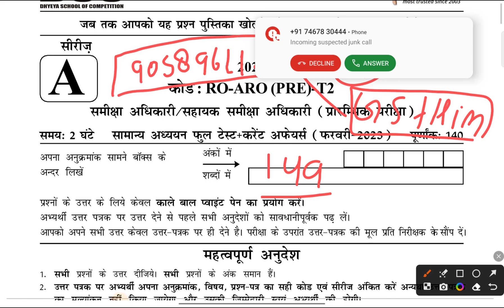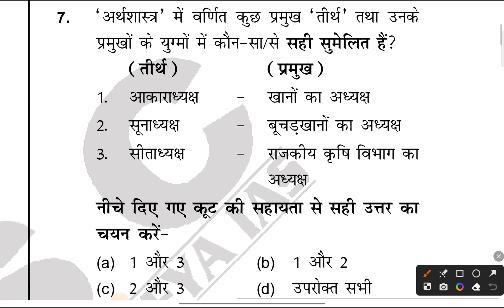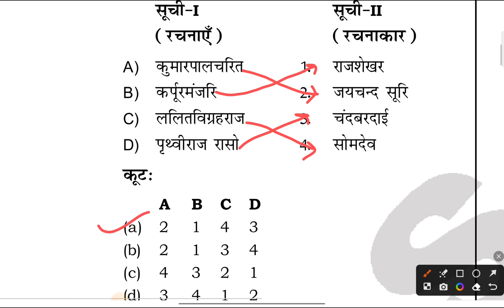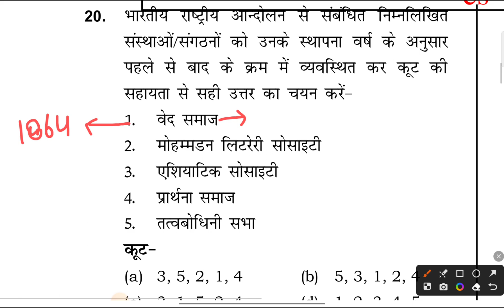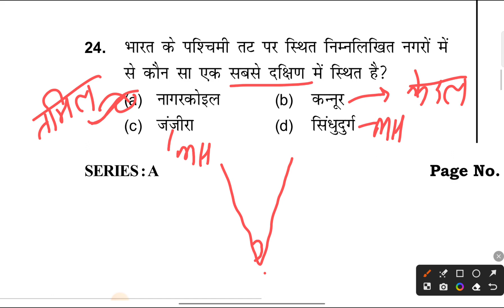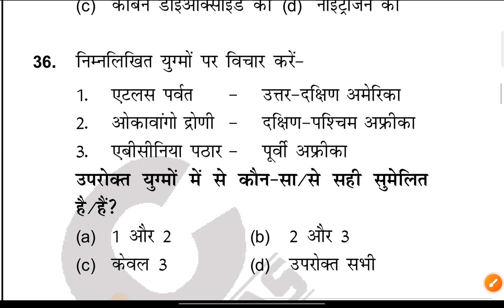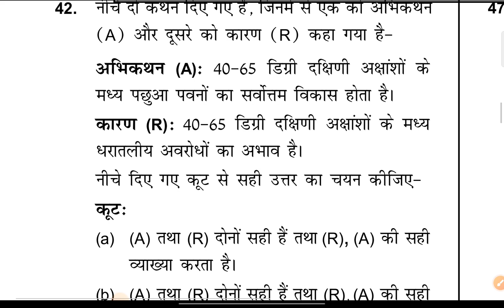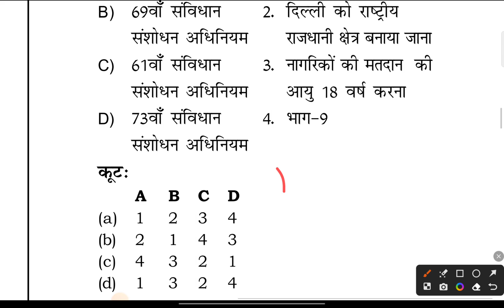RO ARO Dhyeya ias Test Series|uppsc ro aro test series|RO ARO 2023 Notification|Examtop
UPPSC RO ARO 2023 Current Affairs|RO ARO 2023 Current Affairs|Current Affairs 2023 Classes|Examtop

(Paid बैच से जुड़ने के लिए व्हाट्सअप करें- 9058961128 )